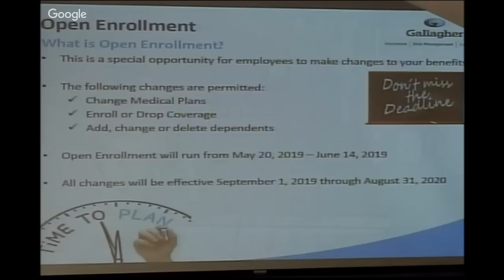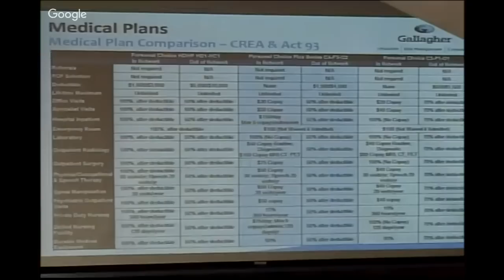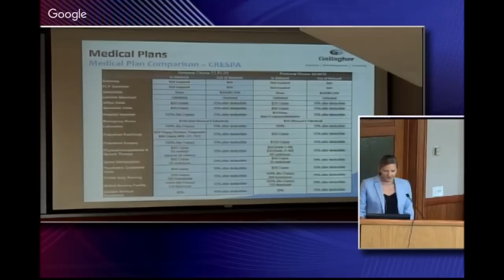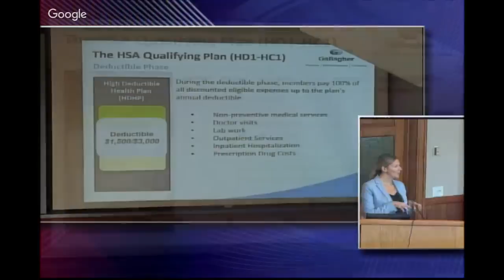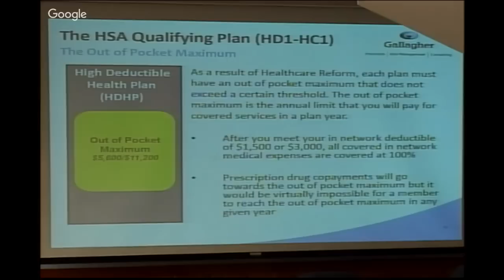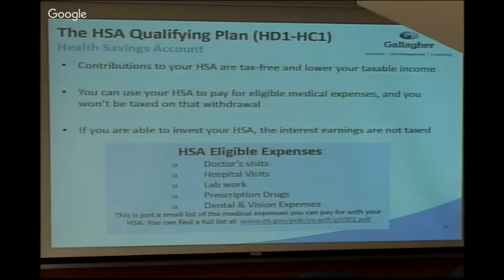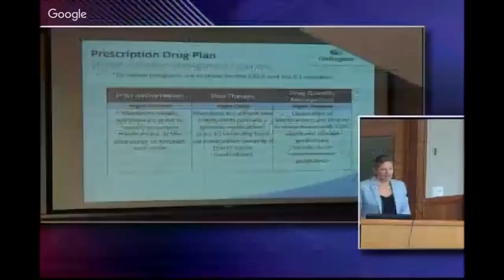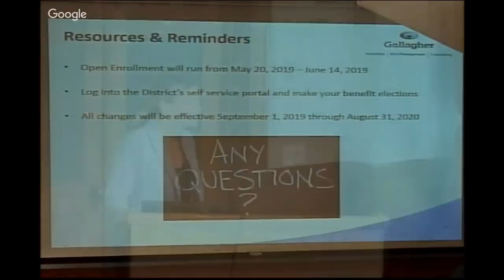Council Rock Open Enrollment Workshop 5.14.19